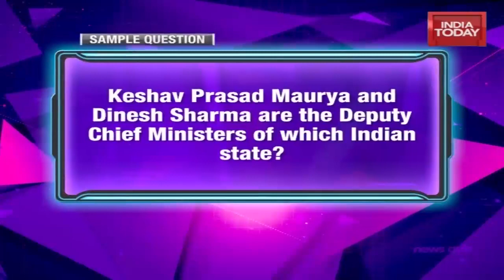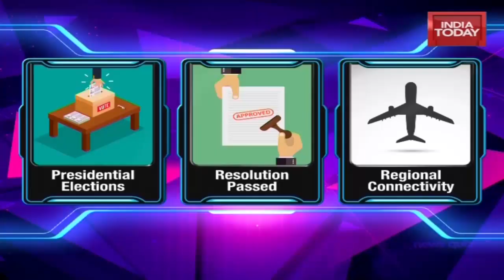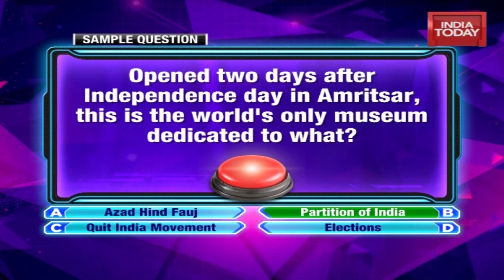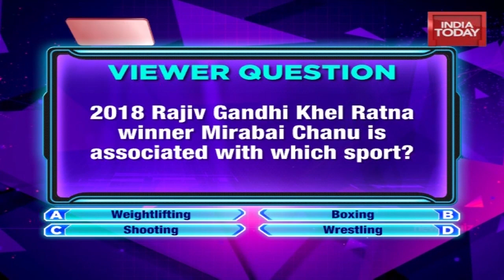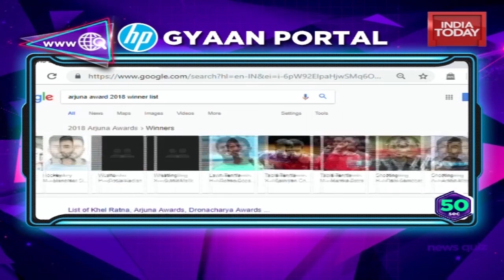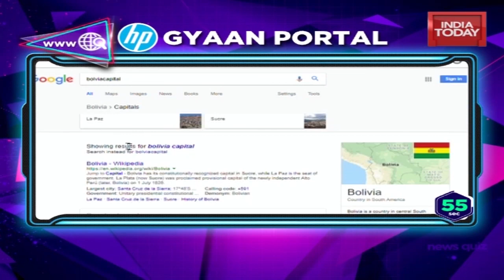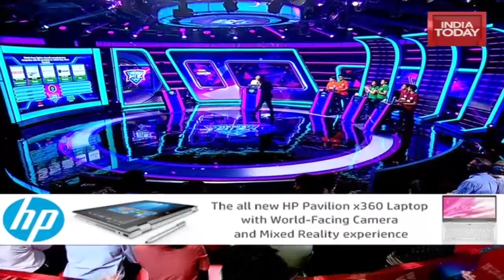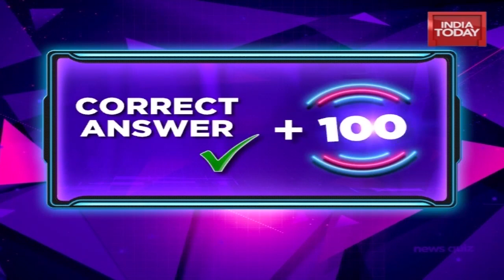News Wiz 2018 With Rajdeep | Episode 8 | DPS Srinagar Vs Mater Dei School Vs Bharatiya Vidya Bhavan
In this episode of News Wiz 2018, Rajdeep Sardesai hosts three schools -Ali Sadiq and Baber Bilal Malik, representing Delhi Public School Srinagar; Bhavna Pandey and Reeti Kumar, representing Mater Dei School, New Delhi and Paul Binu and Sreeram Madhavan, representing Bharatiya Vidya Bhavan's Vidya Mandir, Poochatty, Thrissur